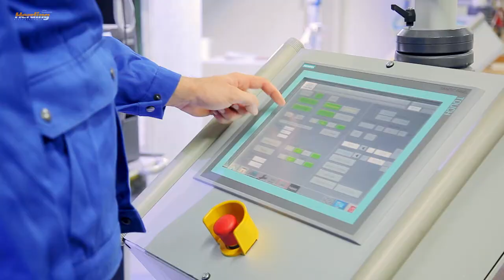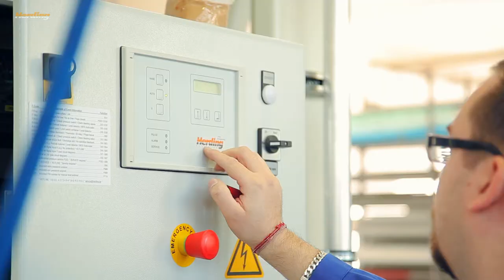Corporate video clip about Herding GmbH Filtertechnik (Amberg / Bavaria)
Herding Filtertechnik produces filter media, dedusting equipment and filter units for industry.
Herding Filtertechnik is a globally successful, independent family-owned business.  We increase our customers' productivity in their manufacturing processes and, by filtering air and gases, help to protect not only people and machines but also products and the environment.  With a workforce of 350 worldwide, we are the technological leaders, supplying complete filter systems from start to finish - from needs analysis to maintenance.